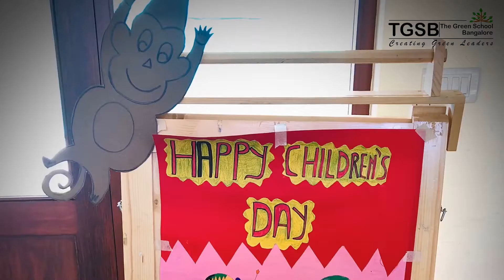Children's Day celebrations at TGSB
Life is a choice between the process of aging and growing. Aging is adding years to life while growing is adding life to years. Choice is ours

Happy Birthday, Chacha Nehru!

To know more visit us in our,

Enroll  Your child now!
Admissions open for the academic year 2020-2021